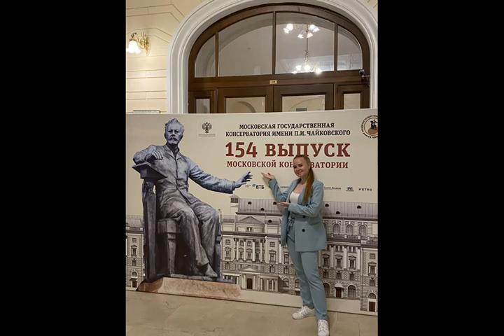Баев Евг. Московская государственная консерватория им. П.И.Чайковского. Выпуск 154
Московская государственная консерватория имени Петра Ильича Чайковского — высшее музыкальное учебное заведение в Москве, один из ведущих музыкальных вузов России и мира.
Самые счастливые студенческие годы!